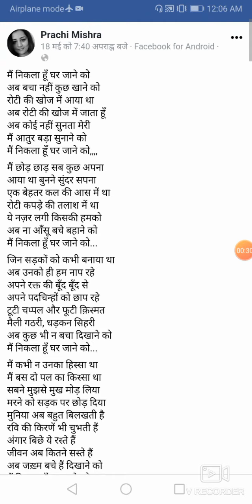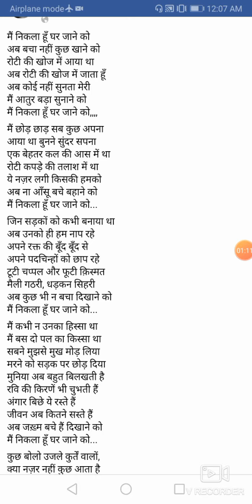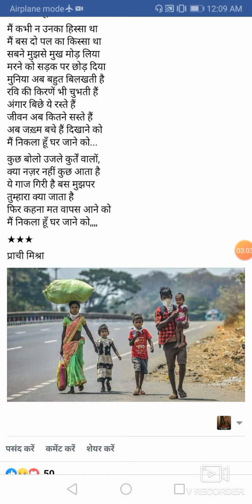मैं निकला हूँ घर जाने को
Corona महामारी से पलायन करते मजदूरों के दिल की गुहार...

ये पंक्तियाँ मैं ने facebook पर एक पोस्ट मे देखा था.
लेखिका :प्राची मिश्रा
आवाज़ : मेरी यही शाईना शबनम